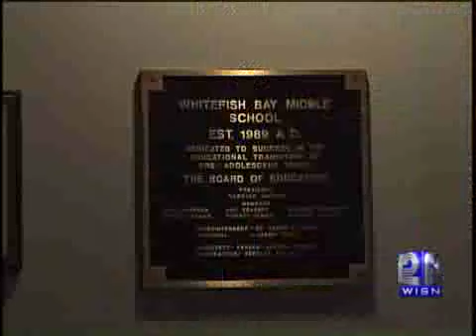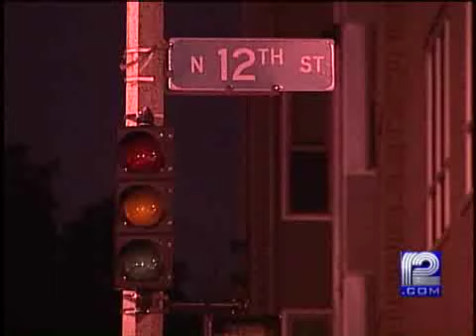High Speed Winds Cause Damage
High speed winds moved into the area, causing damage throughout the area, and even causing one school to close.